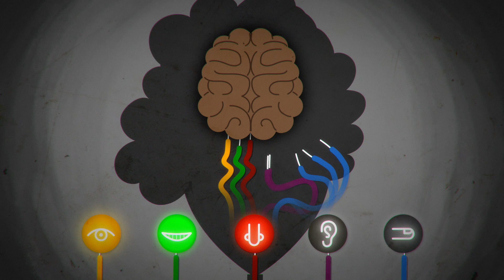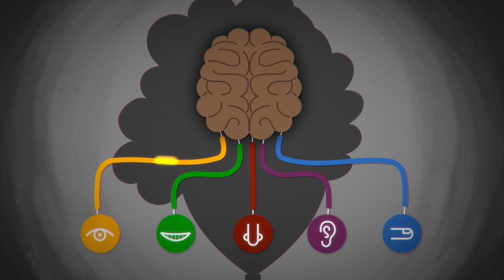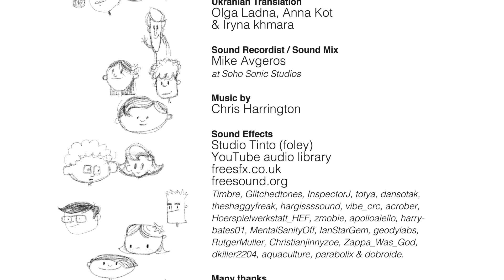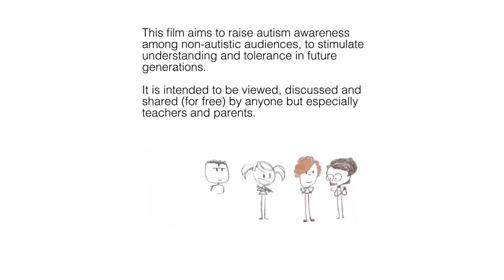Дивовижні речі трапляються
Чудовий мульт, що доступно розказує про аутизм та прийняття людей з аутизмом - Amazing Things Happen
І ми дуже раді, що тепер він доступний для перегляду українською мовою!
Ви можете використовувати його для інформаційних кампаній, для перегляду дітьми на уроках телерантності, що присвячені темі аутизму.
Дякуємо за голос диктору та радіоведучій, Yulia Kalinovskaya, яка озвучила відео.
За переклад та вичитку тексту дякуємо Ольга Ладная та Anna Kot.
За монтаж аудіо, дякуємо Iryna Khmara
Дякуємо автору цього відео Alex Amelines за найкраще, на наш погляд, відео про аутизм та за можливість озвучити його українською мовою 💙